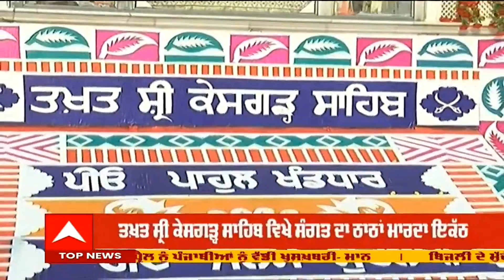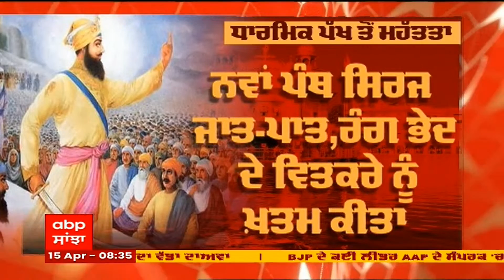ਖ਼ਾਲਸਾ ਦੀ ਜਨਮਭੂਮੀ 'ਚ ਨਜ਼ਰ ਆਏ ਵਿਸਾਖੀ ਦੇ ਵੱਖ-ਵੱਖ ਰੰਗ । Vaisakhi । Sri Kesgarh Sahib @abpsanjha ।